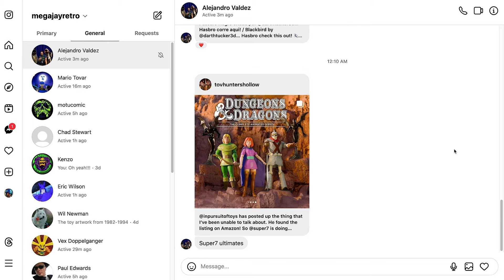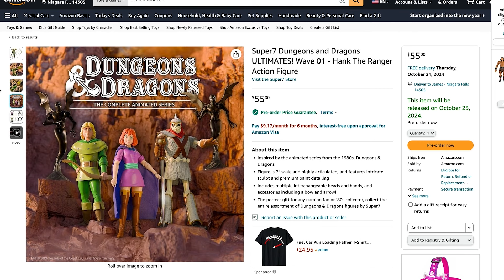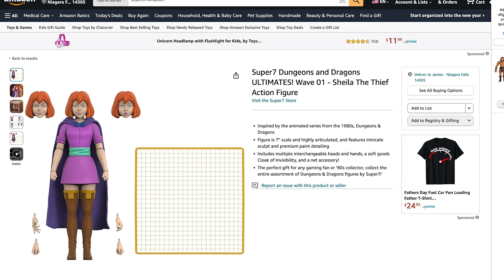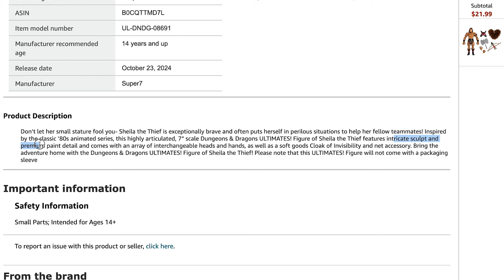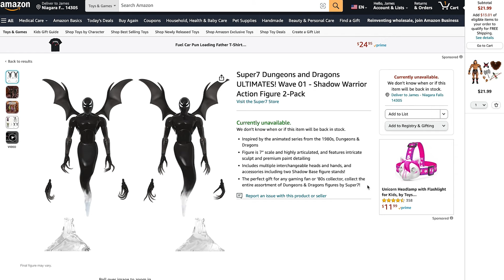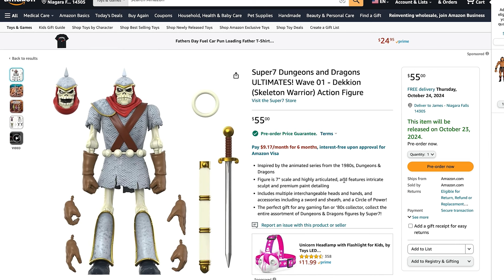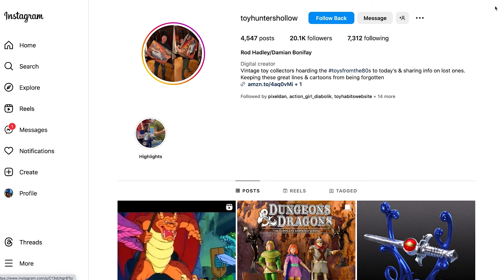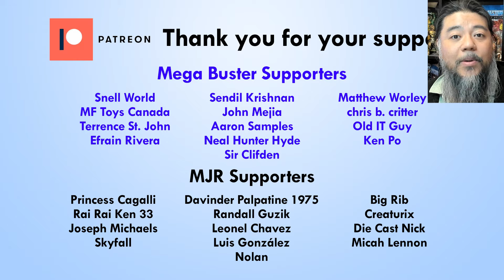LEAKED! Cartoon Dungeons & Dragons Super7 Ultimates Figures on Amazon.com - Mega Jay Retro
The 1983 Dungeons and Dragons Cartoon Ultimates Figures from Super7 have been leaked on amazon.com Hank The Ranger, Sheila The Thief, Dekkion (Skeleton Warrior), and the Shadow Warrior's 2 Pack.

Thanks to @toyhuntershollow6049 and inpursuitoftoys on instagram for their coverage and links to these figures!